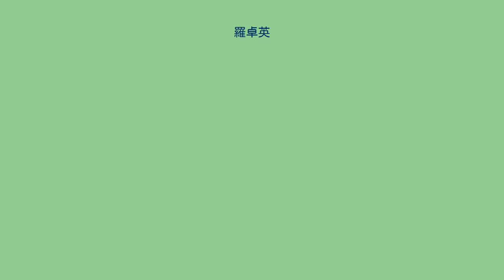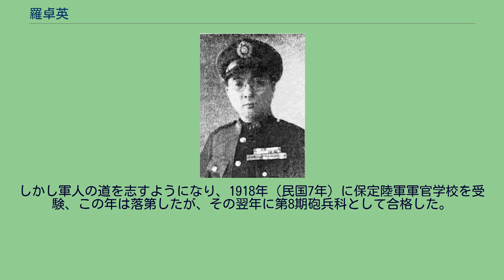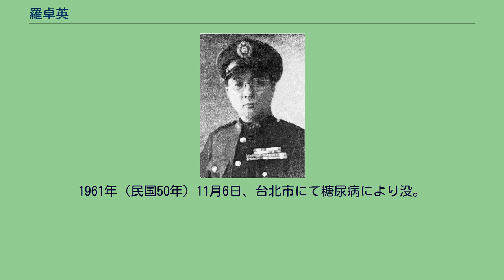羅卓英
羅 卓英（ら たくえい、繁体字: 羅卓英; 簡体字: 罗卓英; 拼音: Luó Zhuóyīng; ウェード式: Lo Cho-ying）は、中華民国（台湾）の軍人。
字は竜青。
号は慈威。
国民革命軍、中華民国陸軍の軍人。
最終階級は二級上将。
保定第8期砲兵科卒業。
同期の空軍総司令官周至柔とともに陳誠の義兄弟・腹心と目される人物であった。
日中戦争、太平洋戦争では、第19集団軍総司令、中国遠征軍第1路司令長官等を歴任し、各地で日本軍との戦闘を指揮した。
1914年（民国3年）に大埔県官学堂を卒業し、大埔中学に進学する。
しかし軍人の道を志すようになり、1918年（民国7年）に保定陸軍軍官学校を受験、この年は落第したが、その翌年に第8期砲兵科として合格した。
この時に同期の陳誠、周至柔と意気投合し義兄弟の契りを結ぶ。
1922年（民国11年）に卒業すると故郷に戻り、大埔中学教務主任となる。
また、湖山中学を創設した。
まもなく孫文らによる革命に羅卓英も同調し、1923年（民国12年）には潮梅軍参謀に任ぜられる。
1925年（民国14年）8月、陳誠の紹介で国民革命軍に加わり、東征（陳炯明討伐）で軍功をあげた。
1926年（民国15年）7月からは北伐に従軍し、翌年4月、第21師師長に昇進した陳の要請を受ける形で、同師参謀処処長に任ぜられる。
その後も陳・羅の第21師は北伐で孫伝芳軍撃破などに貢献し、1928年（民国17年）春、陳が陸海空軍総司令部警衛司令に昇進すると、羅もその下で警備師の団長を務めた。
北伐終了後、陳誠の部隊は再編により第11師となり、陳は副師長、羅卓英は同師参謀長に任ぜられた。
翌年7月、陳は師長に昇進し、羅も第33旅旅長、さらに副師長に昇進した。
羅は中下級の軍官を黄埔軍官学校卒業生に次々と入れ替えて戦闘力の向上に努力し、その結果、第21師は1930年（民国19年）の中原大戦など反蔣介石との戦いで顕著な活躍を見せることになる。
戦後、陳は第18軍軍長、羅は同軍参謀長にそれぞれ昇進した。
翌年に羅は第11師師長となっている。
1931年（民国20年）5月、羅卓英は第11師を率い、江西省での第3次中国共産党（紅軍）掃討作戦に参加した。
しかし、紅軍の巧みなゲリラ戦に翻弄されて大きな消耗と損害を強いられている。
その後、陳誠の推薦により、羅は第18軍副軍長兼第11師師長に昇進した。
1933年（民国22年）には第5軍軍長に昇進し、第4次共産党掃討に参加したが、この時も羅は苦戦している。
しかし同年9月の第5次掃討にも参加し、最終的に紅軍を長征に追い込んだ。
1935年（民国24年）9月、羅は第18軍軍長に昇進し、翌1936年（民国25年）に両広事変が勃発すると平定桂軍前敵総指揮に任ぜられ、新広西派（新桂系）軍を撃破した。
同年9月には広州行営弁公庁主任兼参謀長代理、粤漢鉄路警備司令などを務めた。
1937年（民国26年）に日中戦争（抗日戦争）が勃発すると、羅卓英は第16軍団軍団長に任命され、左翼軍の一角として上海で日本軍迎撃に参加した（第2次上海事変、淞滬抗戦）。
羅は善戦したが最後は防衛線を破られて無錫方面へ退却している。
11月、羅は第15集団軍総司令に任命され、さらに南京衛戍司令長官唐生智を補佐する副司令長官も兼任することになった。
しかし、上海の戦いですでに羅の軍は酷く損耗しており、日本軍を撃退する力は残っていなかった。
南京陥落後、羅は蘇皖浙辺区へ部隊を退却させ、しばらくゲリラ戦を展開している。
1938年（民国27年）1月、第19集団軍総司令に任ぜられ、6月からは武漢会戦に参戦し、9月には陳誠の後任として武漢衛戍司令を務めた。
1939年（民国28年）3月、羅卓英は第19集団軍を率いて南昌会戦に参戦し、第9戦区前敵総指揮に任ぜられた。
当初は正面から岡村寧次らが率いる日本軍を迎撃し一定の戦果もあげたが、最終的には南昌を失陥し損耗も重大であったため、ゲリラ戦へと作戦を変更している。
その後も第1次長沙会戦などにも参戦し、1940年（民国29年）2月に第9戦区副司令長官に昇進した。
同年12月には第3次長沙会戦に参戦し、南方追撃軍総司令として周辺の日本軍掃討に従事している。
羅卓英の日中戦争での指揮は蔣介石からも高く評価された。
そのため、1942年（民国31年）4月、...